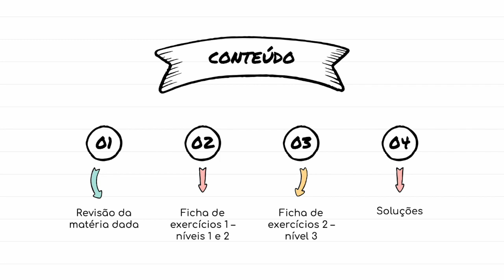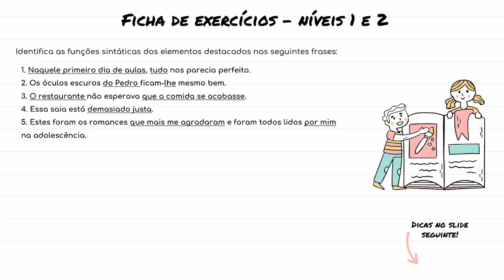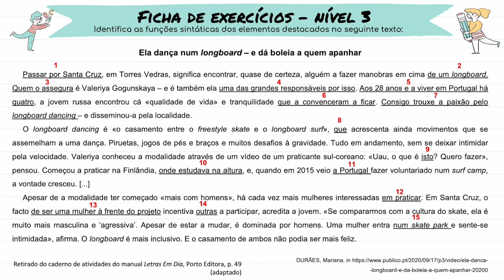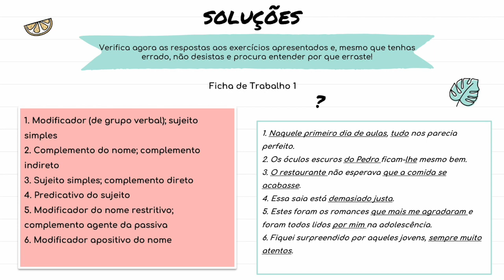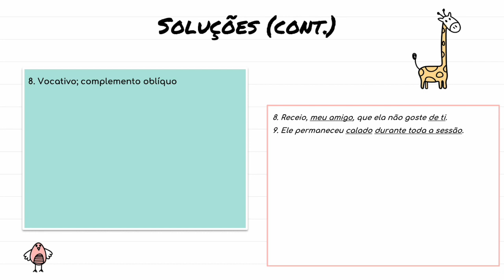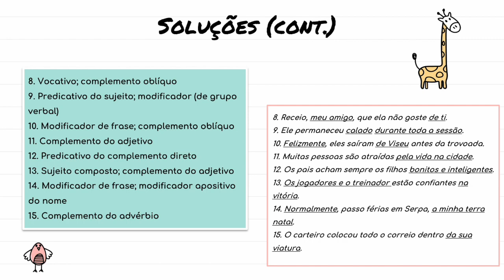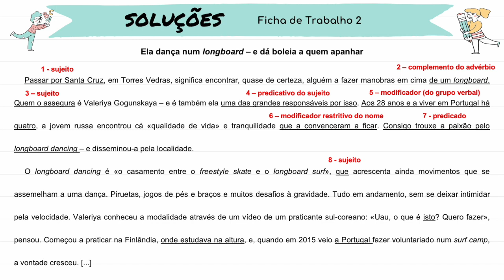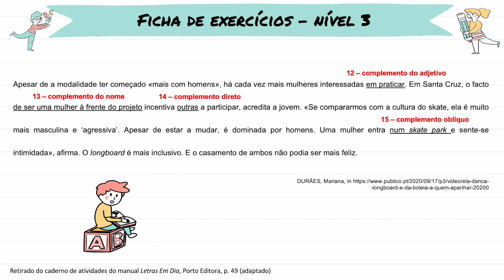[GRAMÁTICA PT-PT] - SINTAXE | Funções Sintáticas - Exercícios 2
Vídeo de consolidação da matéria relativa à SINTAXE:

- Exercícios de aplicação de conhecimentos: Ficha 2